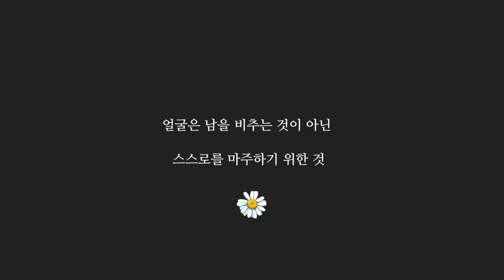[eng] 파운데이션-프리가 뭔가요? What's Foundation-Free?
파운데이션-프리(foundation-free)는 모두가 쉽게 조금씩 하고있고, 또 앞으로 더 시도해볼 수 있는 자유로운 뷰티트렌드랍니다:-)

제가 요즘 파운데이션-프리를 할 때 사용하는 베이스 제품들이에요.

헤라 선메이트 엑설런스(톤업효과가 필요하다고 느낄 때, 조금 화장한 듯한 선크림을 원할 때 사용해요)

프리메라 스킨 릴리프 안티폴루션 선스틱(향료 이외에 주의성분 없음! 순하고, 끈적임없고 산뜻하여 자주 사용하고 있어요.

이외에는 가끔 필요하다고 느낄 때 컨실러를 사용하긴 하지만 요즘 foundation-free를 하는 날에는 컨실러도 사용하지 않고 있어요:-)

영상에서 추천했던 제품들~

아이소이 불가리안 로즈 내추럴 립 컬러 3종 (foundation-free를 하는 날에도, 화장을 하는 날에도 요즘 제 립을 책임지고 있어요. 거의 매일 색상만 바꿔가며 사용하는 중이에요)

아이소이 스킨 오아시스 에센스 미스트(외출 시 항상 갖고 다니는 제품)

코스알엑스 약산성 밀크젤 클렌저 (※ 중요!!! 제가 예전에 출시 전 먼저 받아본 제품이라 아직 출시되지 않은 것 같아요ㅜ.ㅜ홈페이지 들어가니 아직 판매를 안하고 있네요...문의해보니 이번 달에 출시된다고 연락받긴 했는데 참고하시어요! 굿모닝 젤 클렌저와 다른 제품입니다!)